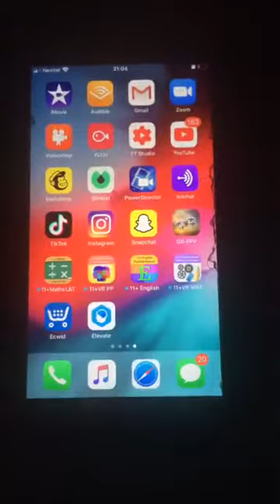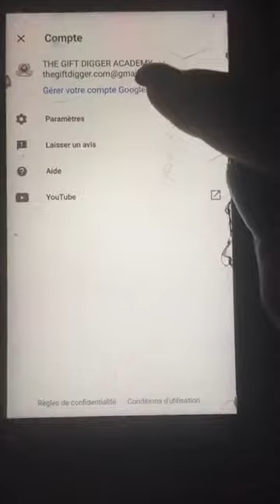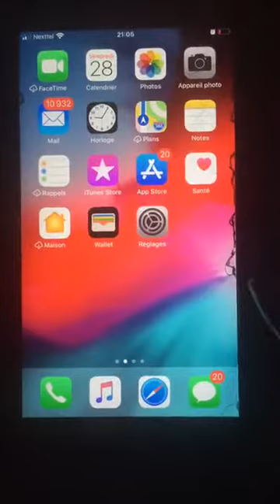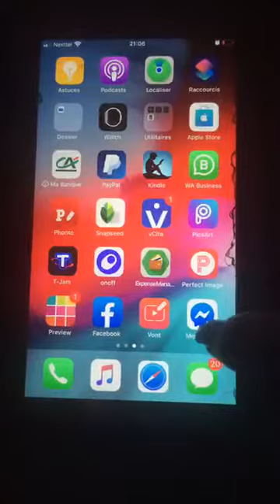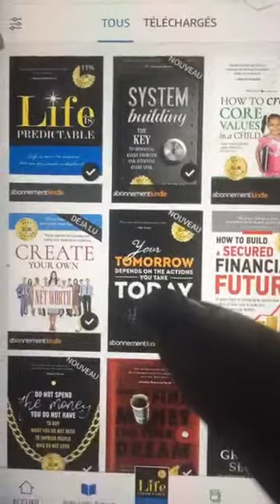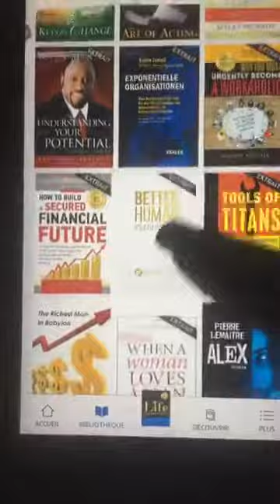Comment utiliser mon téléphone pour maximiser mon potentiel?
Votre téléphone est un grand outil de maximisation de votre potentiel dans la mesure ou vous l'utiliser pour vous faire connaitre et étaler vos compétences au monde . Ceci est donc l'objet du sujet de ce matin alors sachez exploiter vos téléphones pour votre propre bien .

Pour prendre un rendez-vous : https